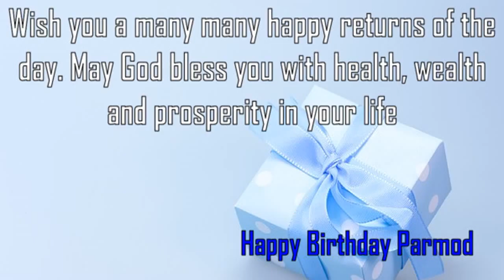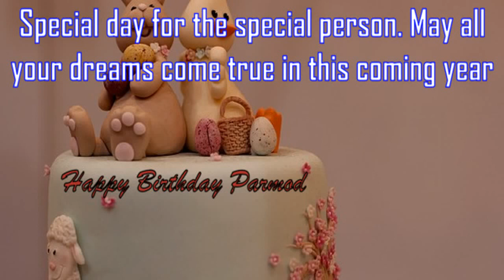Happy Birthday Parmod Image Wishes✔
Happy Birthday Parmod Images. Send Personalized happy birthday wishes to Parmod in 1 min by visiting
GreetName has thousands of image templates to choose from based on gender, age, and relationship. Pick the best image template. Enter Your Name and click 'Generate Personalized Image' button. You can share Parmod picture birthday wishes to any social network such as Facebook status, Whatsapp status, Instagram, Twitter, Google+, etc